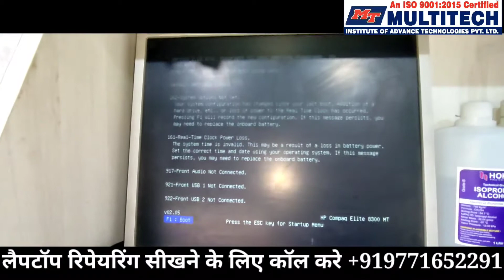desktop repair in hindi